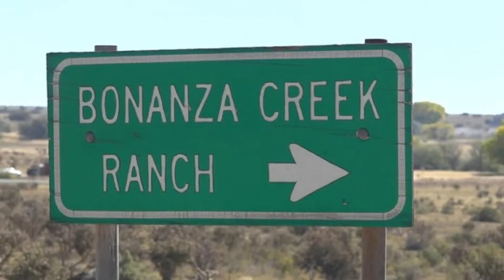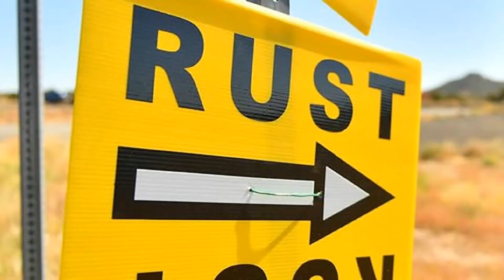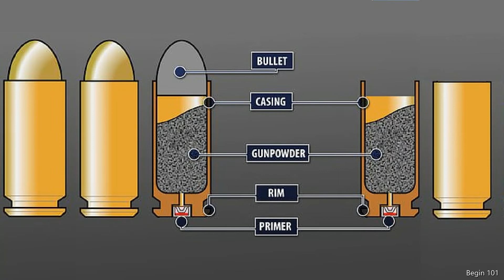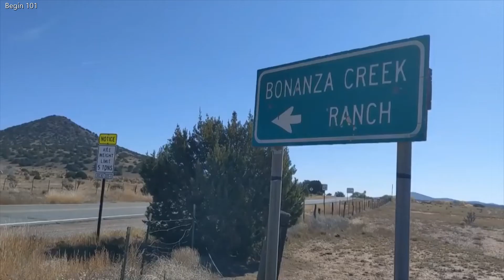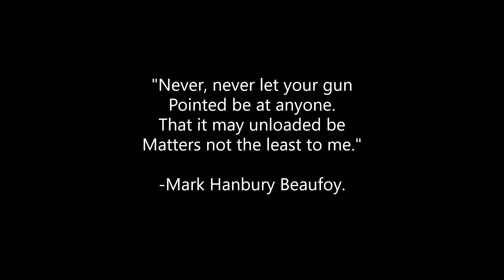UPDATED Video over Baldwin die cameravrouw dood schoot | BEËDIGDE VERKLARINGEN IN BESCHRIJVING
Geheel BEWERKT en vooral een NIEUW deel vanaf 06:40 met het eerdere interview en andere beelden en geluid.

Het gebeurde met een revolver uit de rekwisieten, een zogenaamde ‘Prop gun’, waarin toch een echte kogel zat. Dit is ofwel een nepgeweer, of een geweer dat geladen is met losse flodders. De lokale politie deed onderzoek. Bevestigd is dat het effectief Baldwin was die het vuurwapen hanteerde. Baldwin oefende ’kruislings trekken’ in een kerkbank waarbij hij zijn wapen op de camera moest richten. Een getuige zei dat Baldwin zijn eerste reactie was dat hij maar bleef vragen waarom hij een ’hot gun’ in handen had gekregen. Het wapen bevatte naast losse flodders een echte kogel zegt de leverancier inmiddels. Crew: standaard veiligheidsprotocollen en arbeidsomstandigheden werden ook eerder niet zo nauw genomen en er was haast.

De ‘Armorer’ (Hannah Gutierrez-Reed) is verantwoordelijk voor de wapens die gebruikt worden. Assistent Director (Dave Halls) heeft het wapen gepakt en aan Baldwin overhandigd. Er is een verklaring dat hij het al vaker niet zo precies nam met de veiligheid op een set. Een beëdigde verklaring die vrijdag werd vrijgegeven, zegt ook dat Gutierrez-Reed drie Prop-geweren buiten op een kar legde, en dat Halls het pistool uit de kar pakte en het naar binnen bracht. Volgens Halls, die ook bekendstaat als doorgewinterde professional, was het wapen 'cold' (koud), wat betekent dat er geen kogels in zitten. „Hij moet de geweren controleren” zei de Script supervisor hierover. De Armorer zou na het schot de lege huls uit het wapen hebben gehaald, voordat ze het wapen aan de politie overhandigde. De korpschef meldde dat rechercheurs onderzoeken wat er precies is afgeschoten.

„Ik nam de baan bijna niet aan omdat ik niet zeker wist of ik er klaar voor was, maar toen ik het deed, ging het heel soepel”, zei Gutierrez-Reed vorige maand in een podcast interview nadat ze de eerste keer de vuurwapenafdeling voor een film had gedaan. Ze gaf daarin ook toe dat ze het laden van blanke patronen in een pistool „het engste” vond omdat ze niet wist hoe ze het moest doen en toen hulp had gezocht bij haar vader, de legendarische wapensmid Thell Reed, om over de angst heen te komen.

Het ongeluk is 's middags gebeurd, in Santa Fe, New Mexico. Director of Photography Halyna Hutchins werd met spoed per helikopter naar het ziekenhuis gebracht. Ze overleed daar enkele uren later aan haar verwondingen. Regisseur Joel Souza werd in zijn schouder geraakt maar kon het ziekenhuis snel verlaten.

Het is helaas al vaker gebeurd. In 1993 is Brandon Lee, zoon van Bruce Lee, op exact dezelfde manier met een prop gun doodgeschoten op de set van ‘The Crow’. Er ging een vastzittend restant door zijn hoofd en acteur Michael Massee raakte getraumatiseerd.

Shannon Lee, die in naam van de erfenis van haar broer via het Brandon Bruce Lee account twittert, schreef „Our hearts go out to the family of Halyna Hutchins and to Joel Souza and all involved in the incident on ‘Rust’. No one should ever be killed by a gun on a film set. Period. 💔”

Onder haar laatste post op Instagram van een filmpje waarin Hutchins tijdens een vrije dag op de set gaat paardrijden, betuigen collega’s en andere betrokkenen hun medeleven.

„Iedereen is compleet ontdaan door deze tragedie”, meldde de producent. „We betuigen de familie en geliefden van Halyna ons diepste medeleven en werken volledig mee aan het onderzoek van de politie.”

Ook Baldwin zei volledig mee te werken aan het onderzoek. Er is geen aanklacht tegen hem ingediend. „Er zijn geen woorden voor de schok en het verdriet”, schrijft hij op Twitter. „Mijn hart is gebroken en is bij haar man, hun zoon en iedereen die Halyna kende en liefhad.”

Acteur John Schneider, bekend uit 'The Dukes of Hazard' zei „het is niet de schuld van het geweer; dit is verzuim.” Op internet zijn en worden veel opvallend negatieve en vervelende berichten verspreid. Ook het congreslid Lauren Boebert ‘grapte’ in de nasleep van het incident over een oude tweet van Baldwin, over schietpartijen door de politie. Ze trok online kritiek en hoon.
De zoon van Trump verkocht ook een T-shirt: ‘Pistolen doden geen mensen. Alec Baldwin doodt mensen’.

Hutchins’ vader: „We kunnen nog steeds niet geloven dat Halyna dood is en haar moeder is kapot van verdriet”. Hij acht Baldwin „niet verantwoordelijk” voor de dood van zijn dochter. „Het is de verantwoordelijkheid van de mensen die de rekwisieten doen en zich bezighouden met de pistolen.” Hij vindt dus dat haar dood niet de schuld is van Baldwin die niet wist dat het wapen geladen was.

Hilaria Baldwin zei: ’Onmogelijk om de schok van dit incident onder woorden te brengen’.

Serge Svetnoy, hoofd belichting, klaagt Baldwin, Gutierrez-Reed en Halls aan. Paparazzi volgen de Baldwins volop. En: er lijkt nu ook nog 'een vloek te rusten' op de set van de film 'Rust'. Een crewlid dat bezig was met de afbouw van de productie is gebeten door een giftige spin en moet vrezen voor een armamputatie.